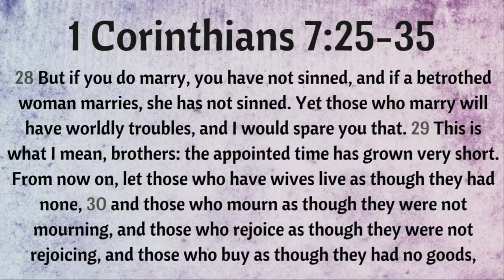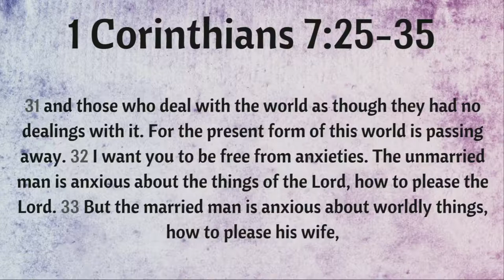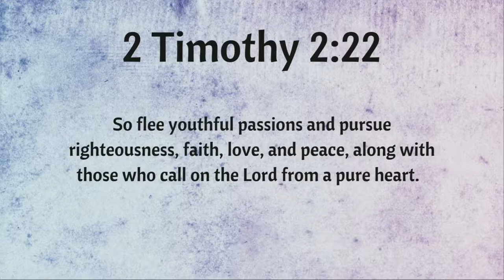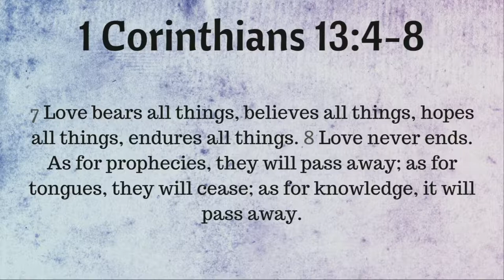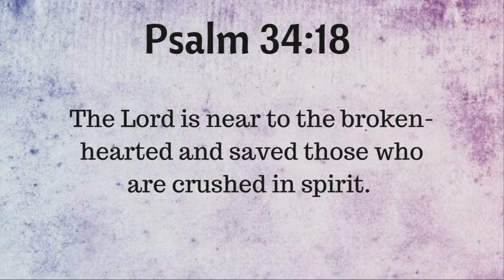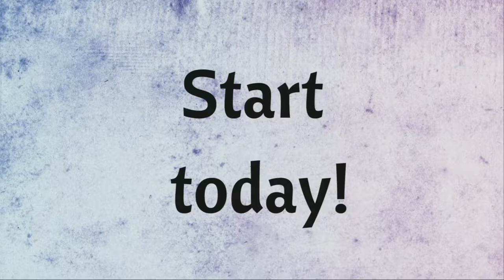Stay In Your Lane